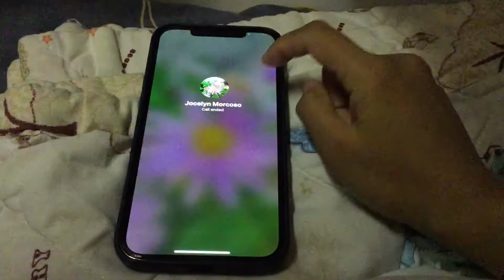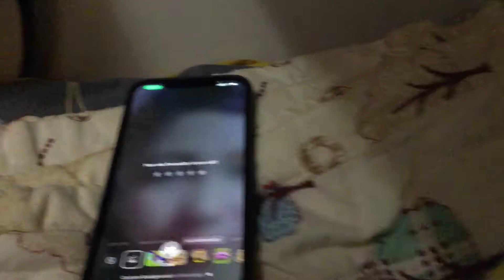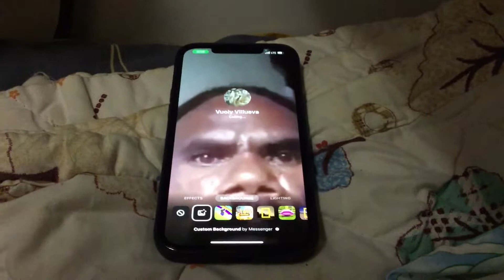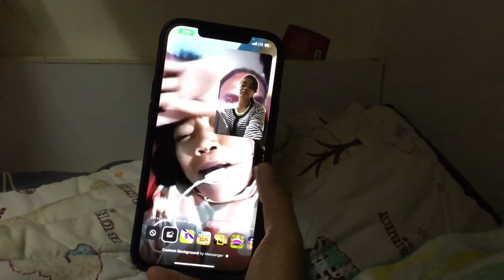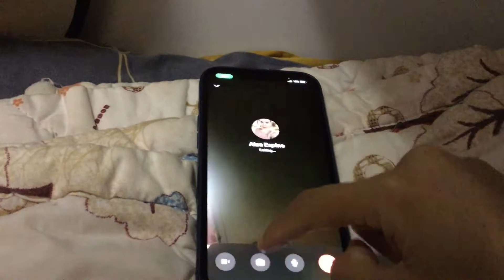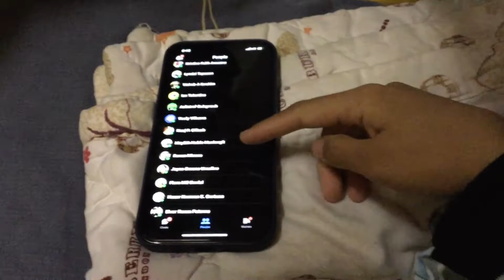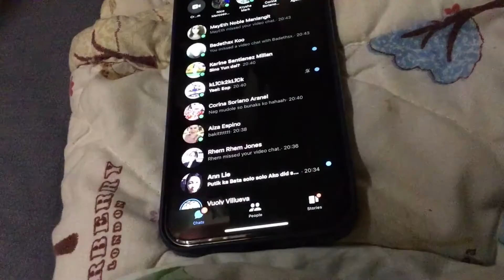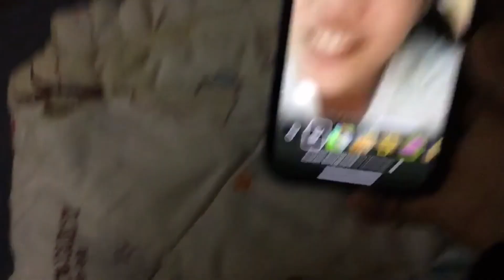Messenger Prank Call